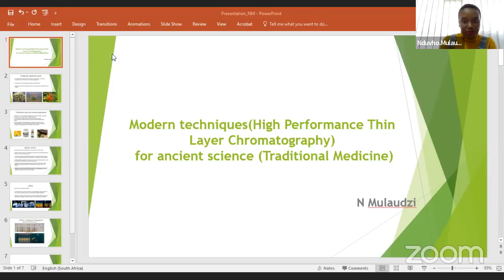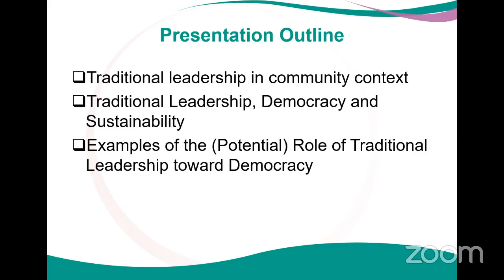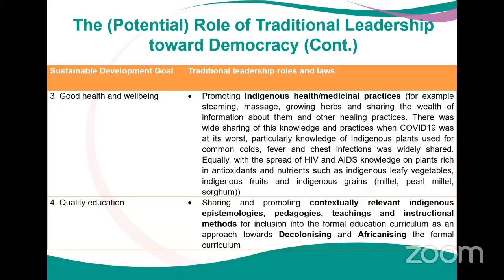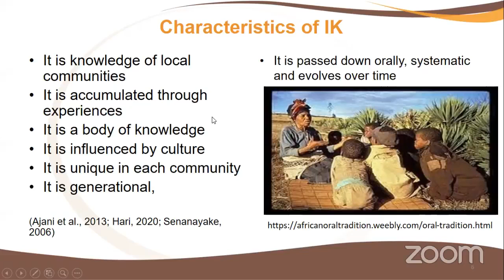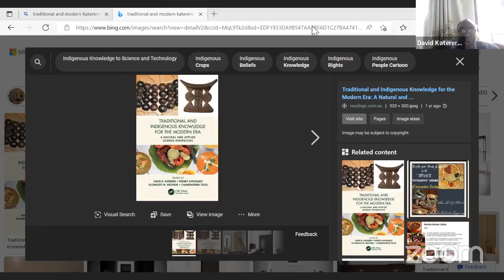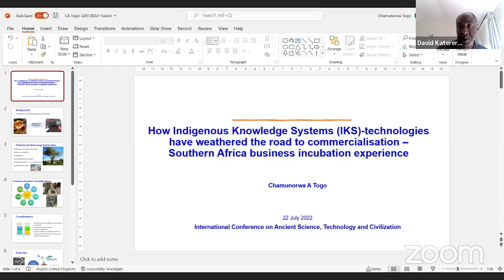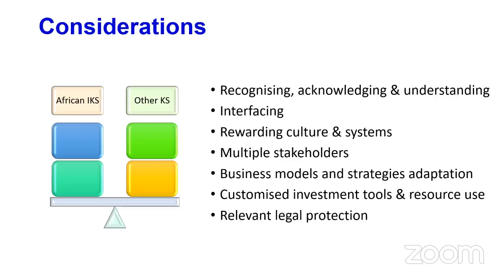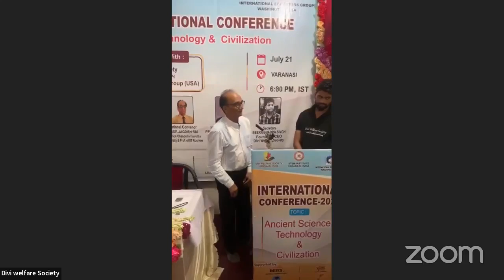International Conference | Session 4